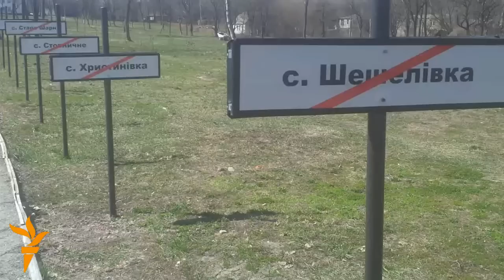Чорнобиль: природа, пам'ятники, будмайданчики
На території ЧАЕС активно будують нове укриття -конфайнмент над саркофагом зруйнованого вибухом енергоблоку. На більшості території зони відчуження - хазяйнує природа